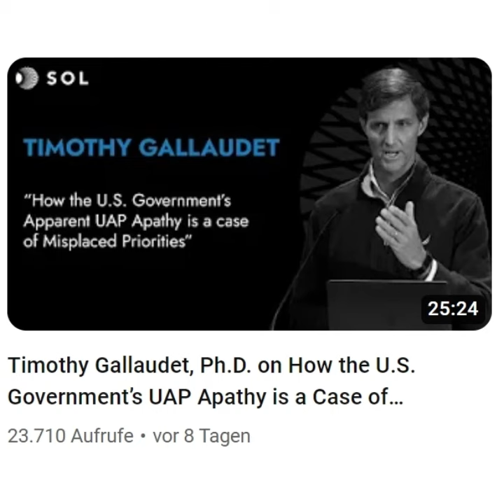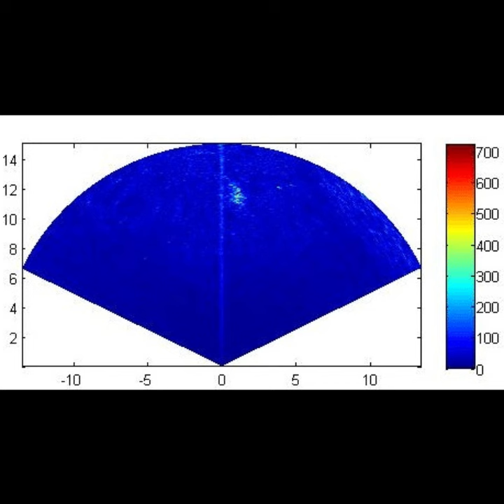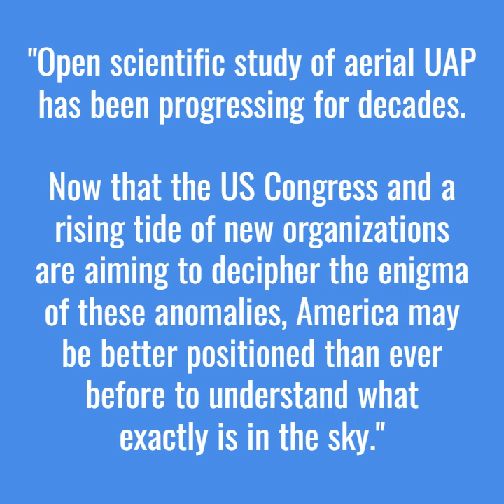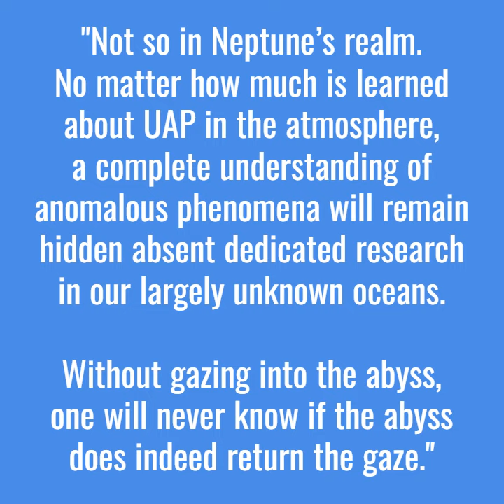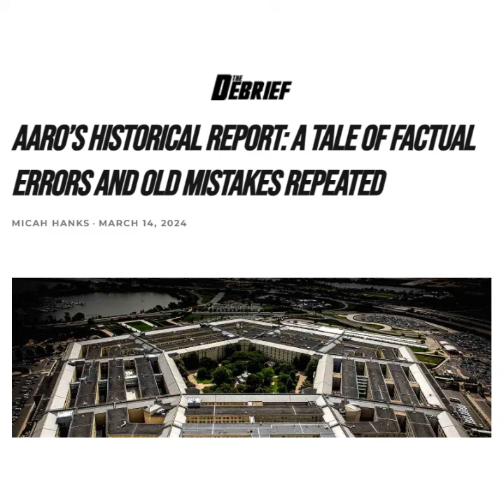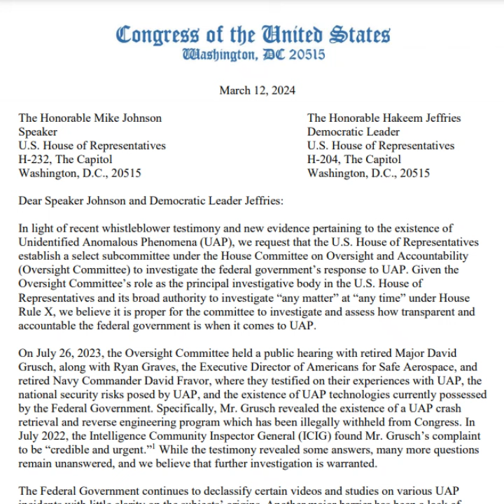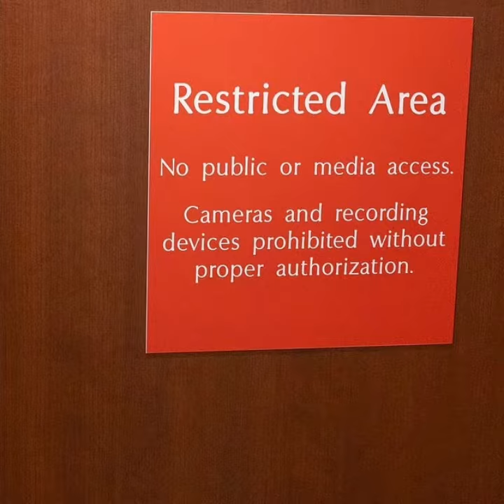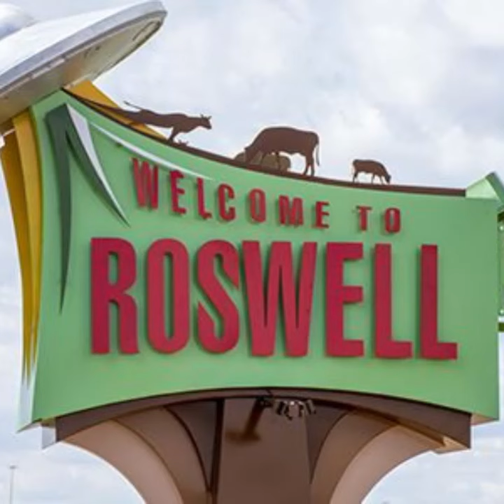UFO WOCHENSCHAU #18: UFOs aus dem Meer, parlamentarische UAP-Anträge, Alien-Polizei (20.3.2024)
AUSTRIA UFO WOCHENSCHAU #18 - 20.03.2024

Diesmal:

- UFO-Gruß aus der Tiefe: USOs und Fastmovers
- UAP-Komitee & neuer Job für Grusch im Kongress?
- UFO-Antrag im europäischen Parlament
- Neue Alien-Polizei in Roswell

INHALTLICHE LINKS:

1. USO & Gallaudet
- Doku-Trailer:

2. Kongress-Antrag & Grusch
- Antrag auf Twitter:

3. EU-Antrag
- Deutsch:

5. Roswell-Alien-Polizei